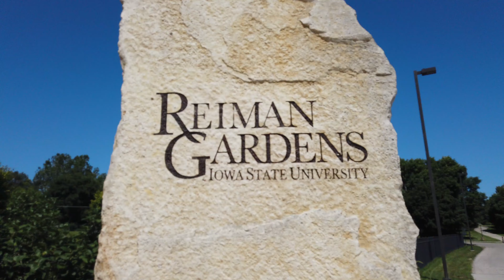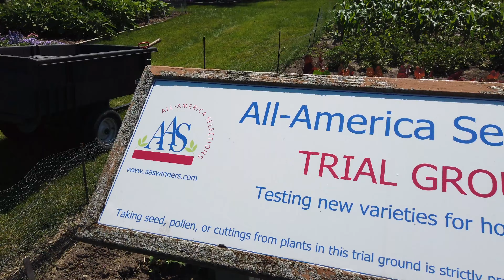Reiman Garden, Iowa State University - A walk through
Reiman Gardens is a Iowa State University-owned public garden. It is located just south of Jack Trice Stadium in Ames, Iowa. It has a wide range of plants and flower, the worlds largest cement Gnome, and a butterfly garden. While competing at the 2019 USATF Master Outdoor Championships, I took a break to walk the grounds.